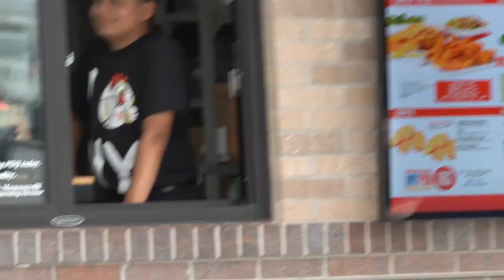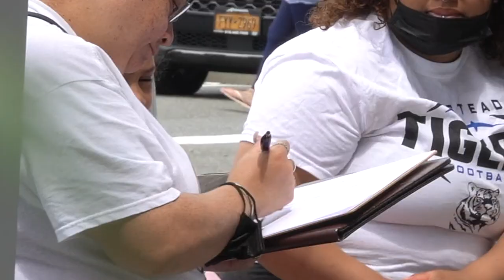Making People Sign EXTREME Petitions!!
1. Petition to Put White People Inside Concentration Camp Prank
2. Petition to Ban Free Oxygen Prank
3. Petition to Ban Orgasms Prank
4. Petition to Legalize Family Incest Prank

Hi, I'm Vincent Gao and I run the YAWAWE empire. In here, you will find extremely high-energy personalities. If you experience a loss of brain cells watching my videos, welcome to my life!